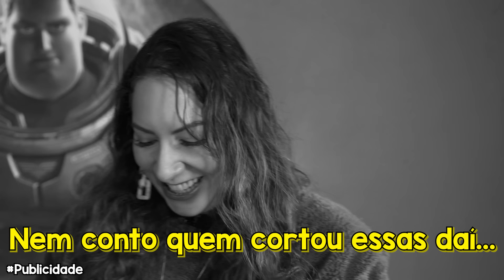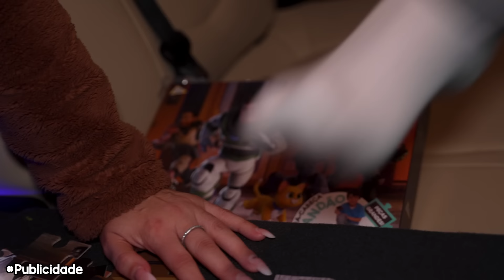TRANSFORMAMOS NOSSO CARRO EM NAVE ESPACIAL DA DISNEY | Gabriel e Shirley 2.0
Gabi e Shi transformaram o carro em nave espacial da Disney! E ainda viajaram no espaço igual o Buzz Lightyear!